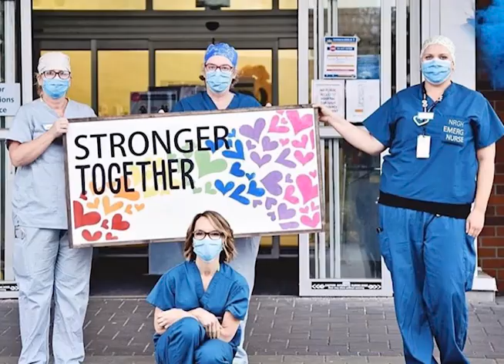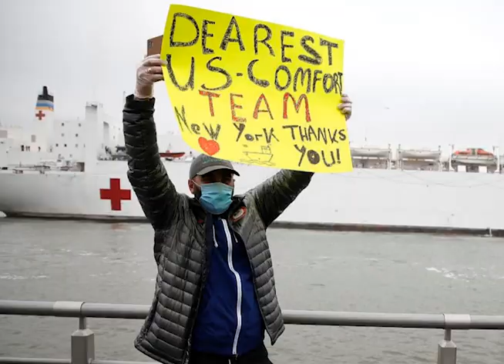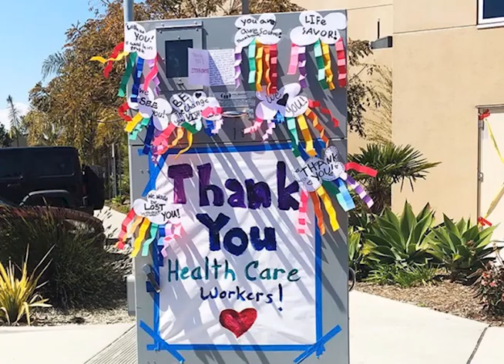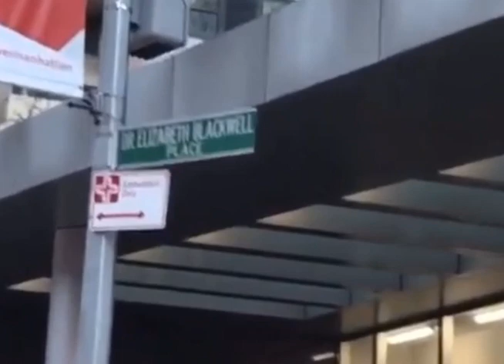One Shining Moment - Healthcare Heroes